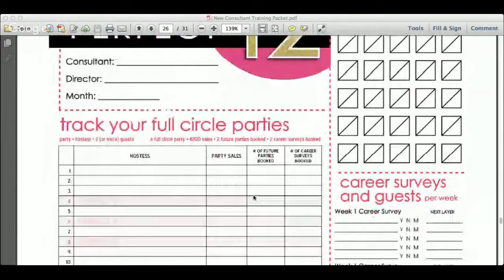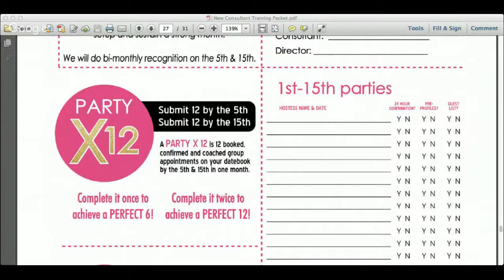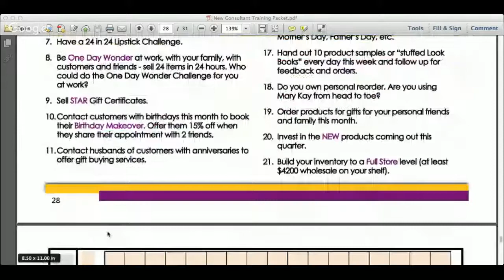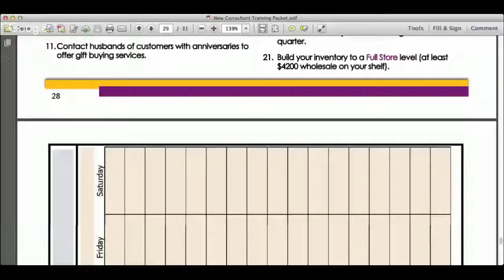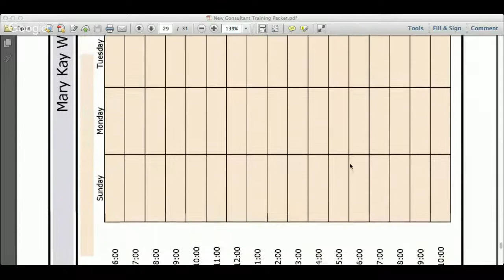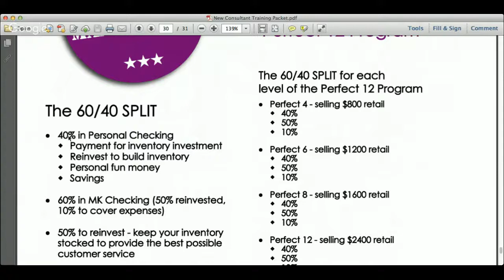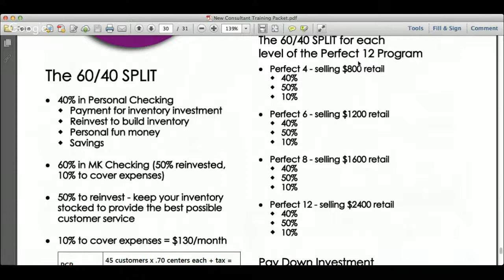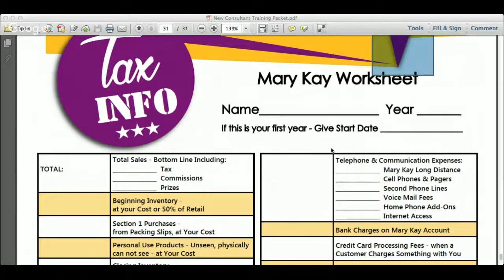Pink Bootcamp #4 - Business Management